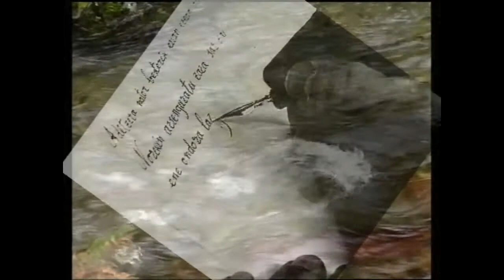Erromantizismoa literaturan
Erromantizismoakiraun zuen bitartean, Europa aldeko literaturan zer-nolako eragina izan zuen azaltzen da.